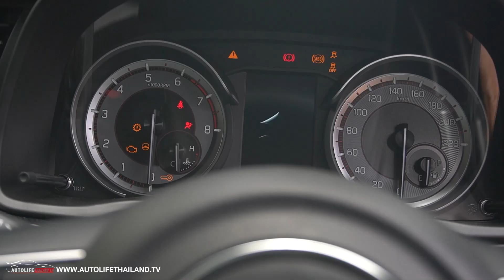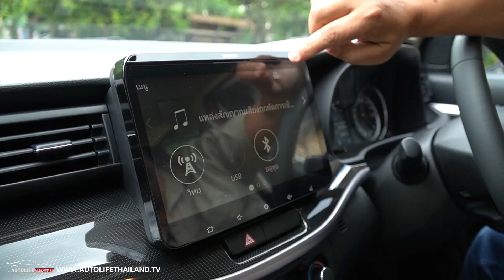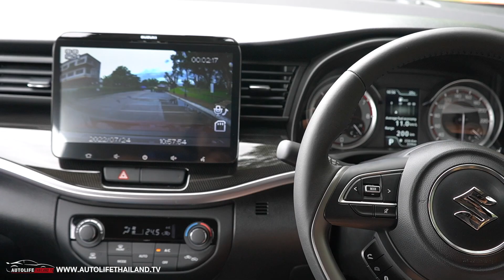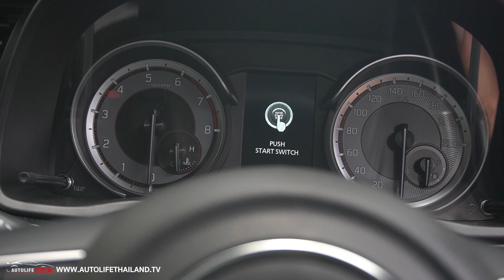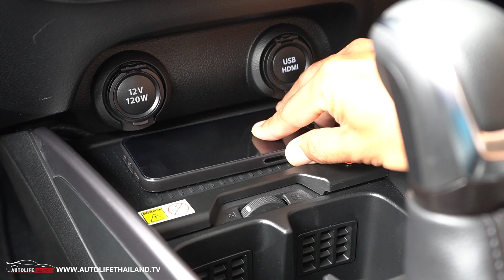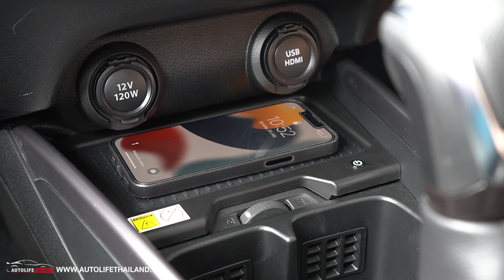ยังมีดีน่ะ!!ลอง Suzuki XL7 (2022) 4 เกียร์​ ขับสนุก บรรทุกได้ ขึ้นเขาเนียน แต่ option ไฮเทค รั้งท้าย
autolifethailand.tv พาแฟนๆ มาลองขับ Suzuki XL7 (2022) ที่เป็นรถ MPV 7 ที่นั่งเพียงรุ่นเดียวที่ยังคงใช้เกียร์อัตโนมัติ 4 สปีด ในขณะที่คู่แข่งทุกยี่ห้อ ต่างใช้เกียร์ CVT ทั้งสิ้น โดย Suzuki เอง ก็ยังมั่นใจว่า เกียร์อัตโนมัติ ยังพอมีจุดดี อยู่เหมือนกันเมื่อเทียบบกับ เกียร์ CVT
Suzuki XL7 (2022) ปัจจุบันมีให้เลือก 2 รุ่น โดยมีราคาอย่างเป็นทางการดังนี้
-XL7 1.5 GLX AT (MY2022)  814,000 บาท
-XL7 1.5 GLX AT Two-Tone (MY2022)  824,000 บาท

สำหรับ Suzuki XL7 (MY2022) เพิ่มจากรุ่นเดิม ประกอบด้วย
-เพิ่ม ที่ชาร์จโทรศัพท์แบบไร้สาย Wireless Charger
-เพิ่ม กล้องบันทึกเหตุการณ์ด้านหน้ารถ Digital VDO Recorder
-เพิ่ม ช่องชาร์จไฟ 12V บริเวณเบาะนั่งแถวที่ 3
-ปรับราคาเพิ่ม 15,000 บาท จากการปรับราคารอบล่าสุดที่ผ่านมา

อ่านรายละเอียด Suzuki XL7 (2022) ได้ที่นี่